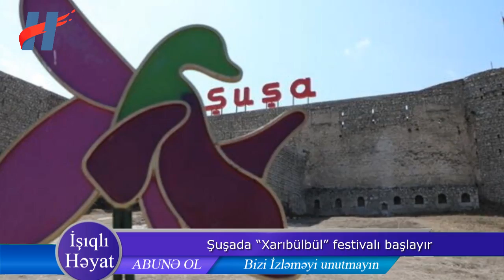Qonaqlar hamısı gəldi... - Şuşada “Xarıbülbül” festivalı başlayır